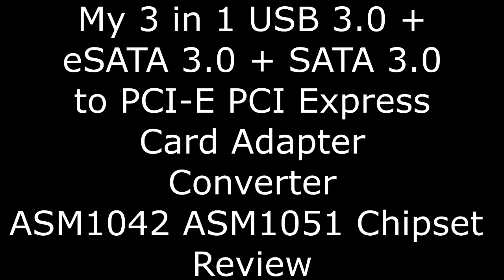My 3In1 USB 3.0 + eSATA 3.0 + SATA 3.0 to PCI-E Card Adapter Converter Review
This is a brief review of my 3In1 USB 3.0 + eSATA 3.0 + SATA 3.0 to PCI-E Card Adapter Converter ASM1042 ASM1051 Chipset. No drivers required for the USB 3.0 if your using Windows 10.